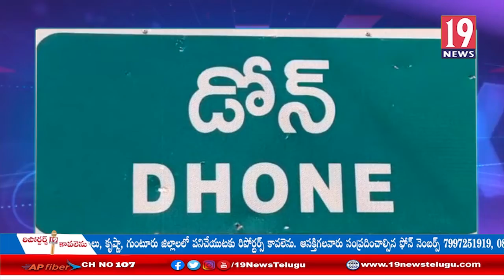గర్భిణీలకు పలు సూచనలు చేసిన ప్రభుత్వ వైద్యశాల డాక్టర్